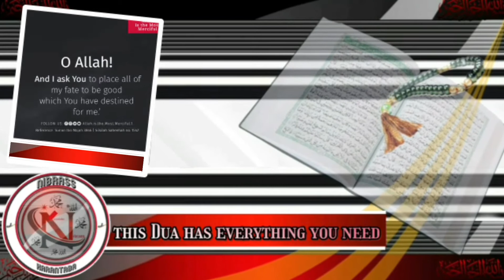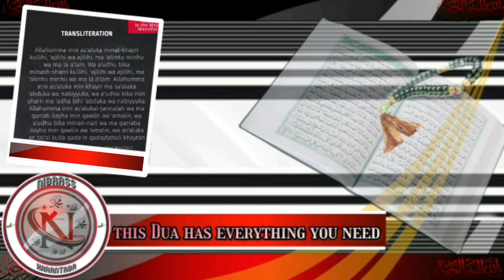This Dua has everything you need